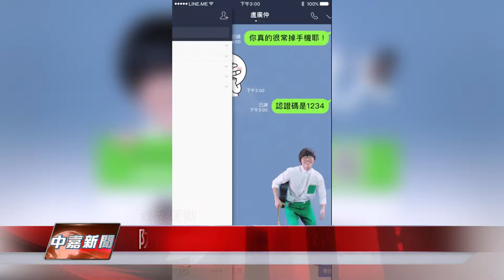1061026【中嘉新聞】防詐不求人 看MV拿免費盧廣仲貼圖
防詐不求人 看MV拿免費盧廣仲貼圖